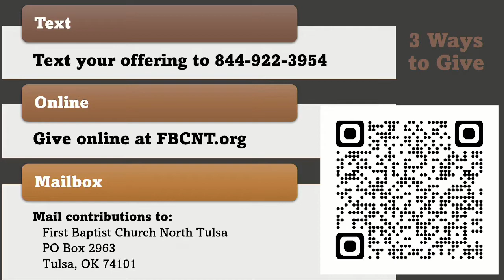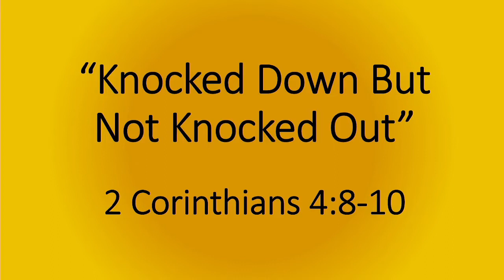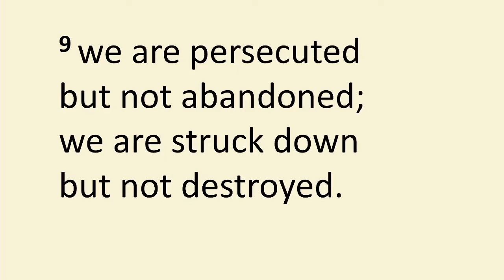Knocked Down But Not Knocked Out, 2 Corinthians 4:8-10, Sunday Morning May 15, 2022